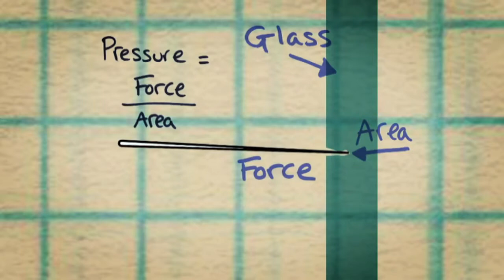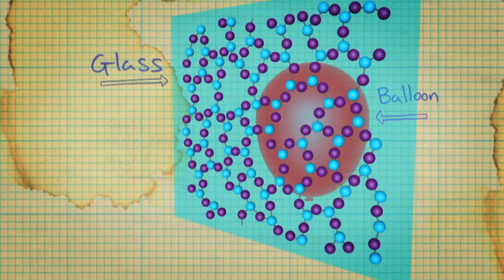shaolin kungfu l'incroyable technique de l'aiguille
Benjamin Linares professeur de l'école des arts martiaux chinois de Montpellier réussi l'incroyable technique du lancé d'aiguille à travers une plaque de verre. La vidéo commence par une analyse scientifique réalisée par discovery science puis Benjamin relève ce défi sportif.